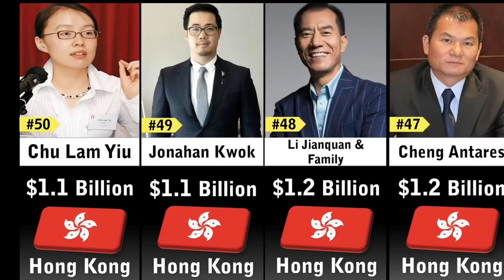Richest People in Hongkong 2023 🇭🇰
Richest People in Hongkong 2023 ‎@Datacomparison4483  @beautifulcomparison @puredatacomparison1892

In this video you'll richest person in Hongkong 2023